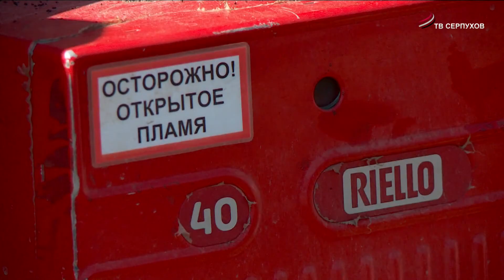Одна из задач, которая требует немедленного решения весной – привести дороги в порядок